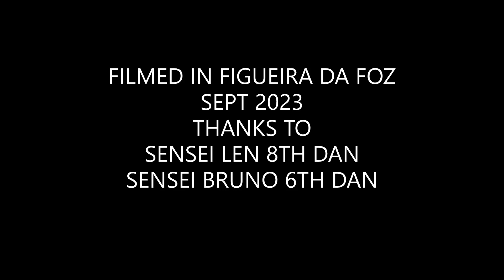Kata Series: Chokusen Saifa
Straight line Saifa with Sensei Len and Sensei Bruno